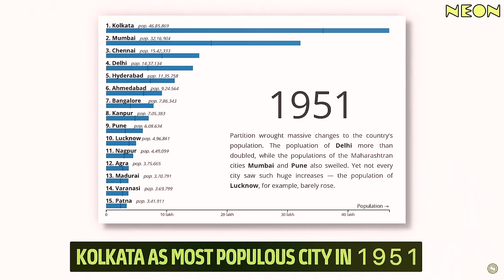DOWNFALL of Kolkata Explained in 10 Minutes! | Sanjeev Sanyal on The Neon Show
A dive into the “poverty of aspiration” that has limited India & especially Kolkata which led to its downfall since the early 20th century!

Hi, I am your host Siddhartha! I have been an entrepreneur from 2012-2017 building two products AddoDoc and Babygogo. After selling my company to SHEROES, I and my partner Nansi decided to start up again. But we felt unequipped in our skillset in 2018 to build a large company. We had known 0-1 journeys from our startups but lacked the experience of building 1-10 journeys.